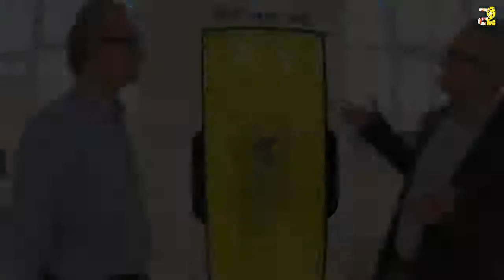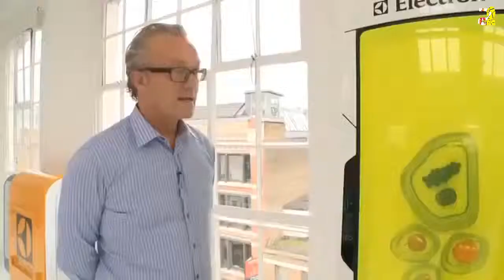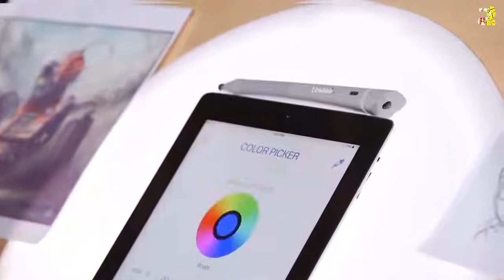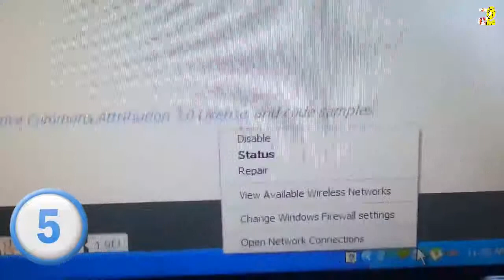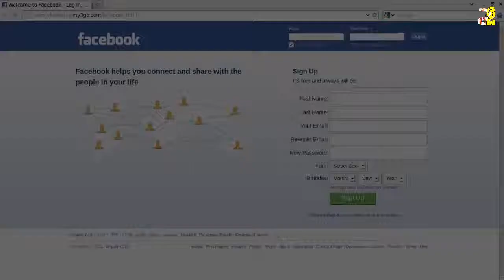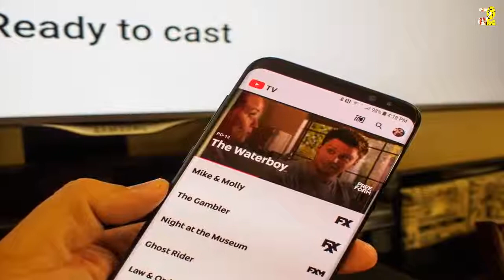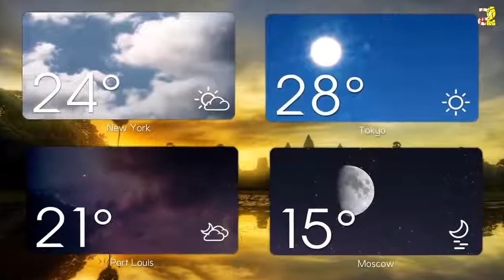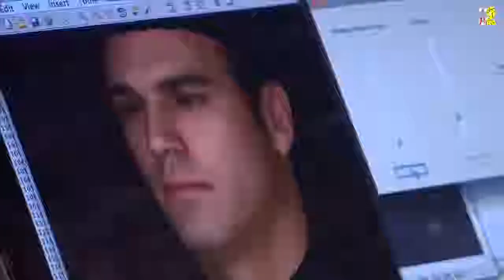اختراعات مذهلة ستغير حياتنا خلال السنوات القادمة